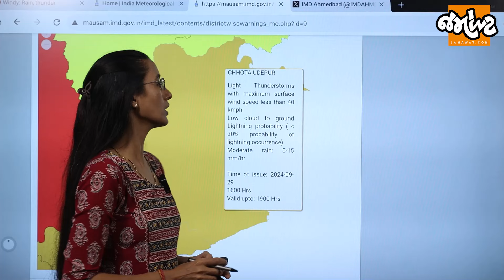વડોદરામાં સતત વરસાદને કારણે પાણી ભરાવાનું થયું શરુ, વિશ્વામિત્રીની જળસપાટીમાં વધારો થતા ચિંતા વધી